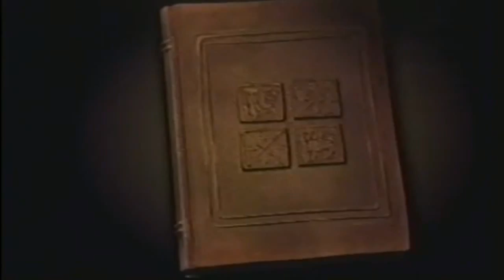Retrospectiva Mayara e Zé Teixeira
Casamento Mayara e Zé Teixeira na chácara do Assis em Monte Azul